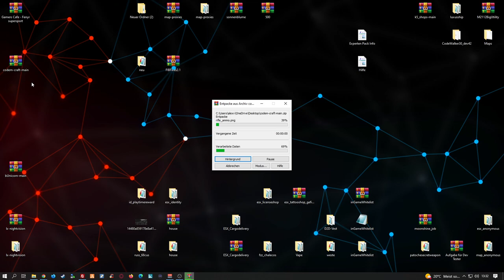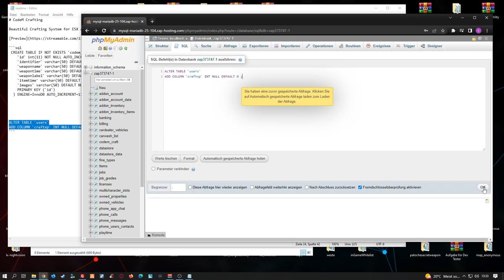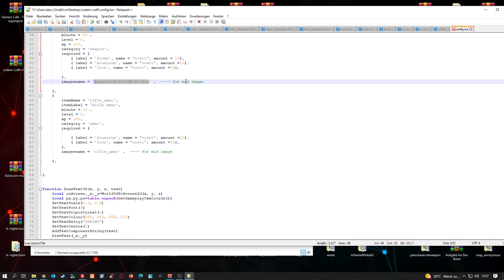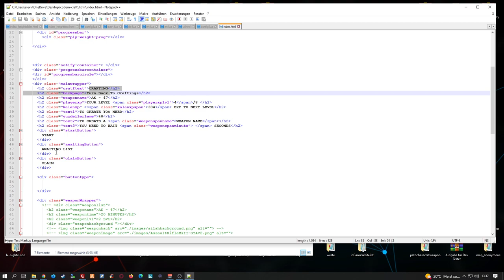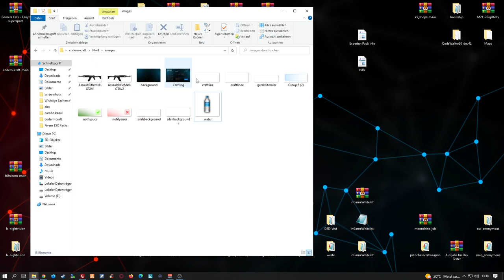Fivem Server einrichten # 432 // Crafting System ESX & QB // Einfügen & Installieren Fivem FREE